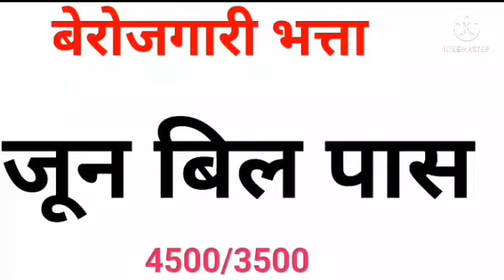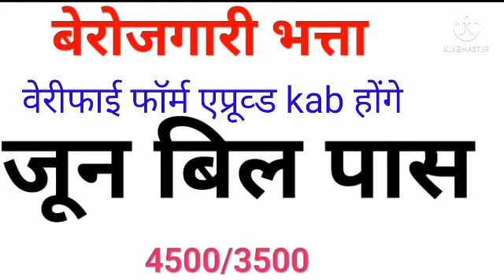खुसखबरी➡️ Rajasthan june bill pass